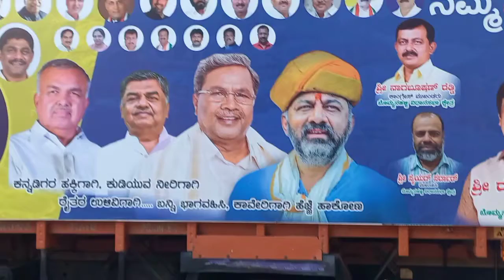Mekedatu padayatra speak about Congress leader Jagdish